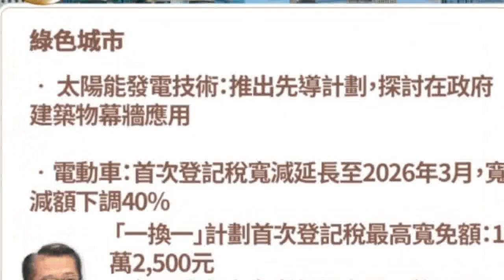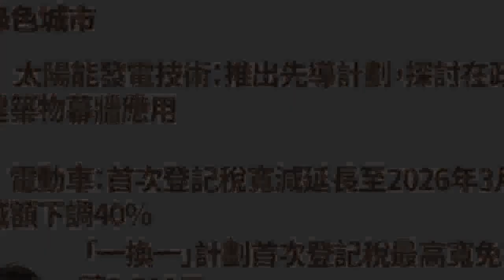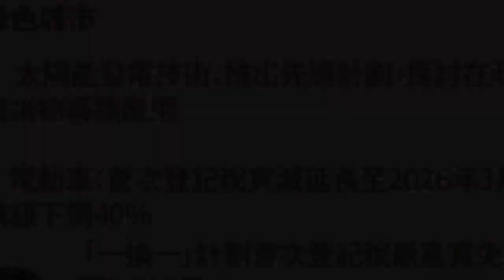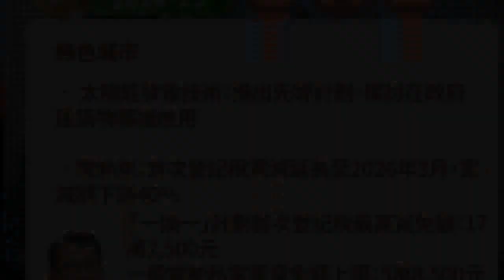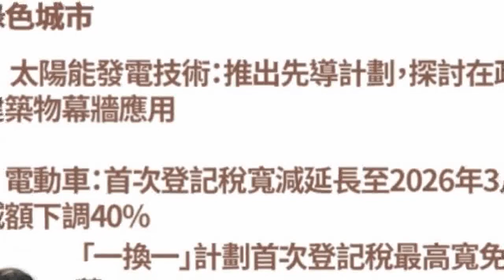財政預算案2024｜金管局暫停壓測 僅用「供款佔入息比率」審批 借500萬月入要求少2200元 即睇最新計法